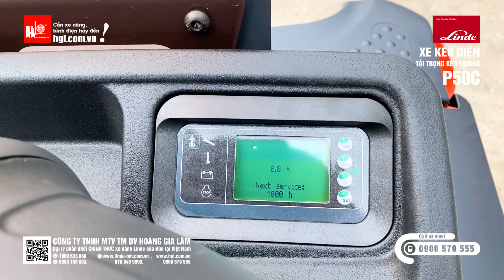Xe kéo điện Linde P50C mới 100% | Video thực tế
XE KÉO ĐIỆN LINDE P50C | MỚI 100%

⚙ Thông số kỹ thuật:
▪ Thương hiệu: Linde (Thương hiệu xe nâng số 1 của Đức)
▪ Model: P50C
▪ Tải trọng: 5000 kg
▪ Công suất động cơ: 3kW
▪ Công suất bình điện: 24V / 375Ah
▪ Tình trạng: Mới 100%

- Xe kéo điện Linde P50C sở hữu động cơ AC 3kW mạnh mẽ, không chổi than, tiết kiệm chi phí bảo trì bảo dưỡng.
- Tay lái trợ lực giúp cho tài xế điều khiển bánh lái dễ dàng, chính xác
- Xe tự động giảm tốc độ khi vào cua hoặc các ngã rẽ, tăng tính an toàn cho tài xế và hàng hóa.
- Xe kéo điện Đức 🇩🇪 🇩🇪 , chất lượng Đức, giá thành Việt.

☎️ Quý Khách hàng có nhu cầu MUA hoặc THUÊ xe kéo điện Linde P50C, vui lòng liên hệ HGL, chúng tôi luôn sẵn sàng tư vấn và báo giá nhanh nhất!

CÔNG TY TNHH MTV TM DV HOÀNG GIA LÂM (HGL) - Đại lý phân phối độc quyền/chính thức bình điện xe nâng CEIL (CHLORIDE), LIFTTOP (HITACHI), xe nâng LINDE tại Việt Nam.
► Tel/zalo: 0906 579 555, 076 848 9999, 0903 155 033

► Add 1: 465A Quốc Lộ 13, Khu Phố Nguyễn Trãi, Phường Lái Thiêu, Thành Phố Thuận An, Tỉnh Bình Dương
► Add 2: 493C Quốc Lộ 13, Khu Phố Nguyễn Trãi, Phường Lái Thiêu, Thành Phố Thuận An, Tỉnh Bình Dương
► Add 3: Km 24, Quốc Lộ 5, Thôn Phan Bôi, Xã Dị Sử, Huyện Mỹ Hào, Tỉnh Hưng Yên
► Add 4: Số 14, Đường Số 4, Khu Phố 4, Phường Hiệp Bình Chánh, Thành Phố Thủ Đức, Thành Phố Hồ Chí Minh
► Add 5: 15 Sương Nguyệt Ánh, Phường An Hải Bắc, Quận Sơn Trà, Thành Phố Đà Nẵng